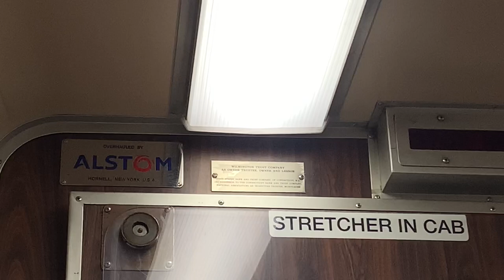You can’t film here (Yes I can) MBTA Green Line (1-3-2022)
Apparently there are some who don’t know about the MBTA photo policy. When I was filming the E line the operator in the second car yelled at me because I was filming. I was in a seat in nobody’s way.